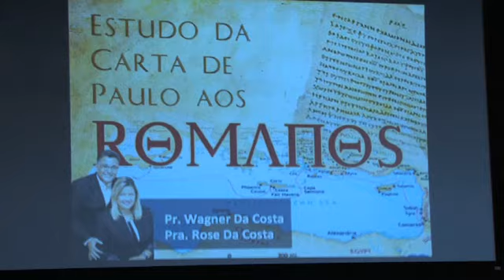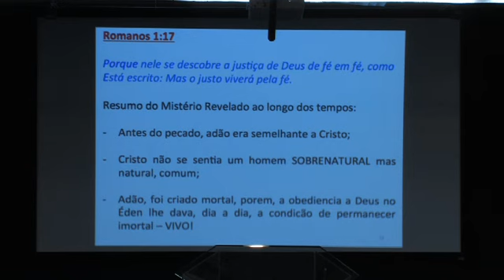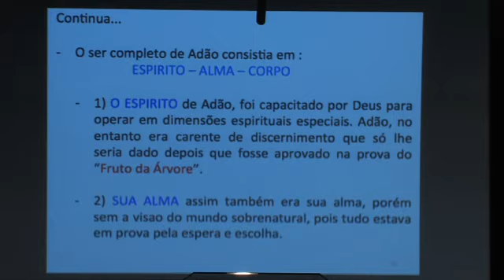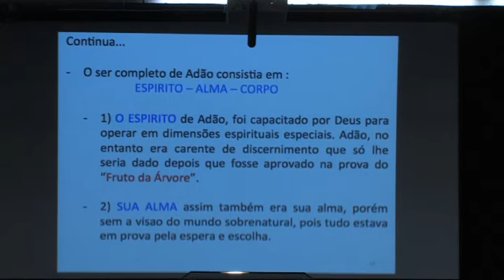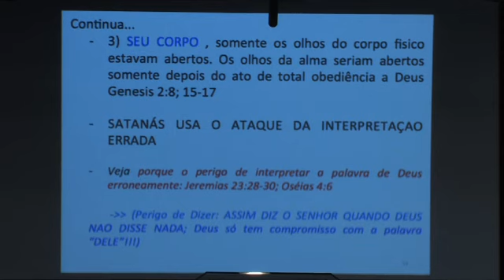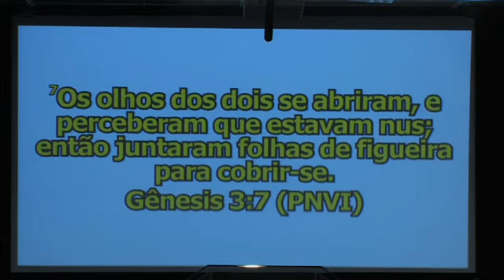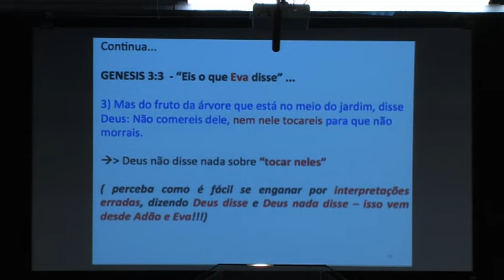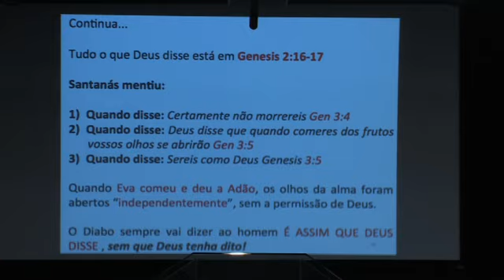Estudo Bíblico - Pr. Wagner da Costa - Estudo da Carta de Paulo aos Romanos (16-06-2015)